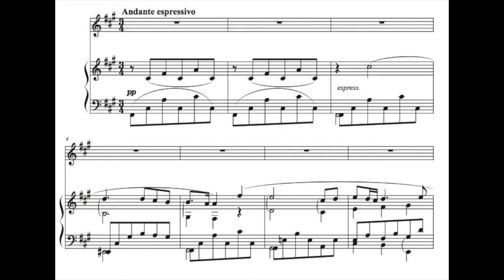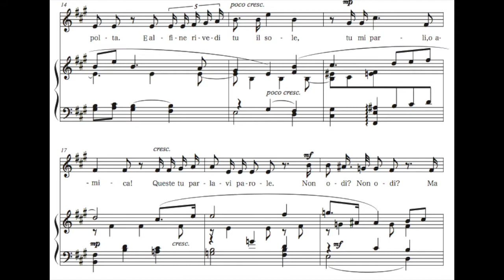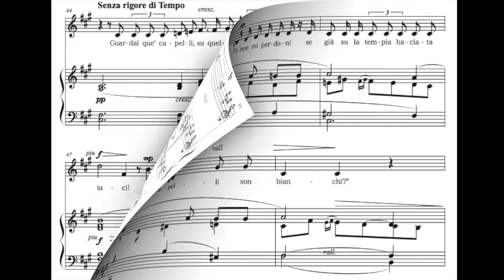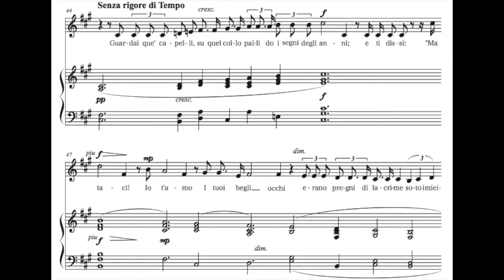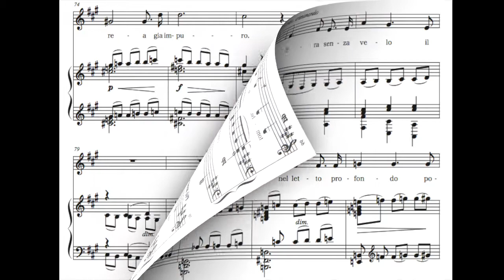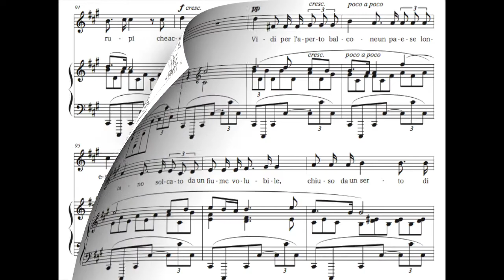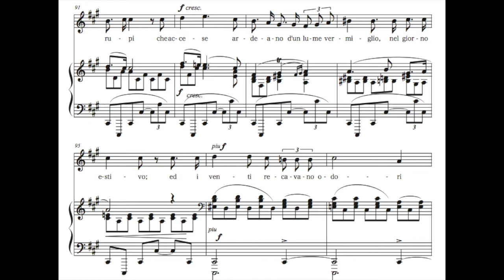"Sopra un'aria antica" O. Respighi F♯ minor(Medium voice) Piano accompaniment(karaoke-score)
"Sopra un'aria antica" O. Respighi F♯ minor(Medium voice) Piano accompaniment(Backing track-karaoke-score) The full version is available as a member-only video.

Klavierbegleitung.
피아노 반주.
acompañamiento de piano.
Đệm piano.
伴奏
Фортепианный аккомпанемент.
Pianon säestyksellä.
piyano eşliğinde.
Zongorakíséret.